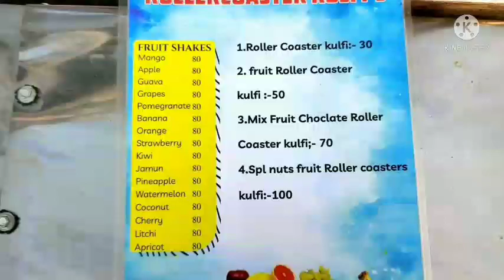Roller Coaster Ice Cream in Lucknow 🍨🤤 1090 Street Food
About : Hello everyone...so today in this video I have explored Lucknow's one of the best famous 1090 Chauraha which is known for street food "Chatori Galli", Roller Coaster Ice cream is one of the famous dessert. This is the ultimate street food area in Lucknow where you will get a lot of varieties in street food and also you can come here to hang out with your friends.
■ Location ■
1090 chauraha, Butler Colony, Lucknow, Uttar Pradesh 226001

○Under 1,000
○Under 2,000
○My Mic

●Best Editing Earphone:
○Wireless Earphone

●Best Tripod for Youtubers:
○Under 500
○Best for Vloggers

○Best Ring light
○Selfie Stick (under 600)
○Green Screen (under 500)
○RGB Light (strip)
This channel is based on the lifestyle of 2 brothers- (Moon & Noor). On this channel, I upload (Lifestyle, Travelling, Exploring Vlogs)
■ MUSIC USED ■
■ QUERIES SOLVED ■
● chatori gali lucknow
● Roller coaster icecream making
● Roller Coaster Ice Cream in Lucknow
● 1090 street food lucknow
● 1090 Street Food